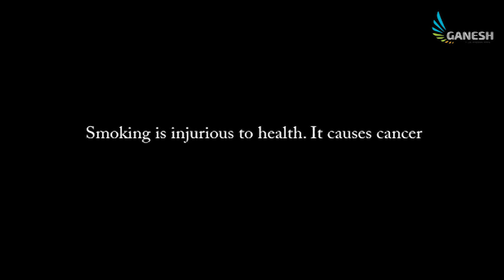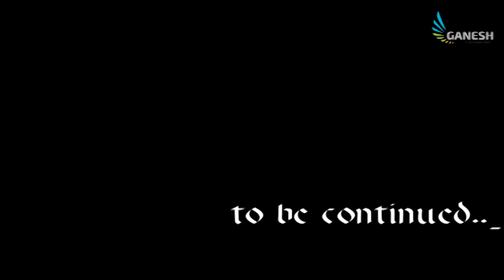Atma Short Film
Film: Atma | A film by: Sonu | Artist: Sandip raj, Pranay Sarkar | Camwra & edit: Umesh Nath | Special Thanks to: AMBIKA APARTMENT